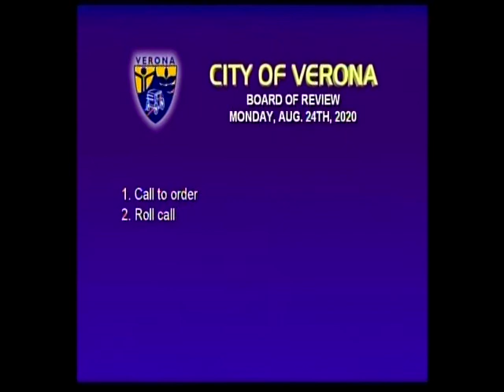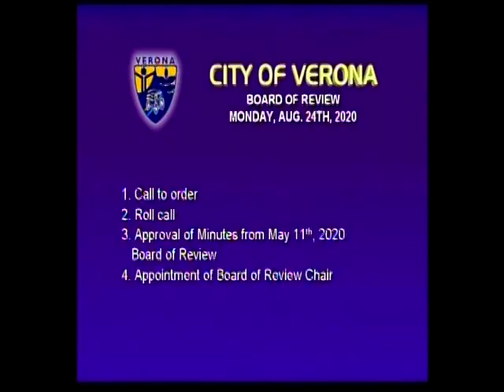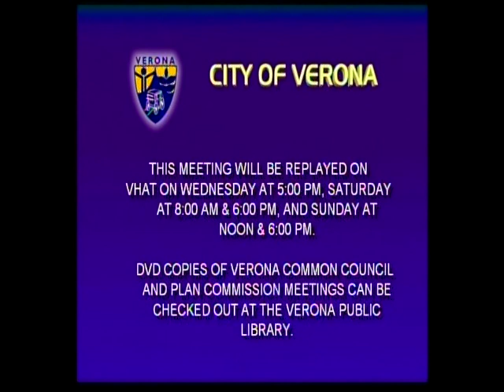Virtual Board of Review 8-24-20